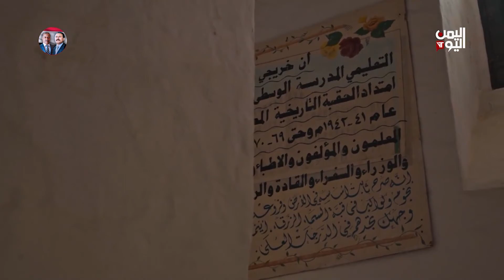غيل باوزير.. منارة للعلم ومسرح للتاريخ